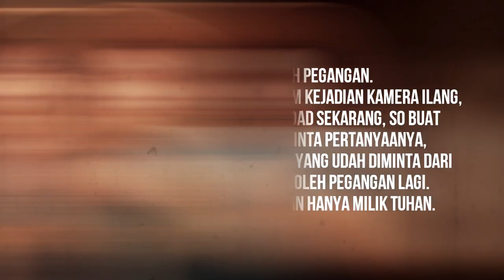TOMMYLIMMM SLEK SAMA CHANDRALIOW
Di Vlog kali ini kita bakal tanya jawab ask.fm soal Tommylimmm.